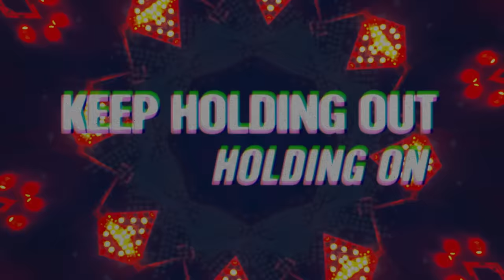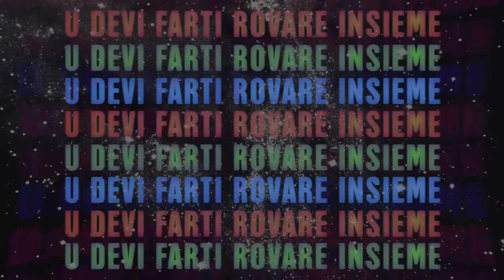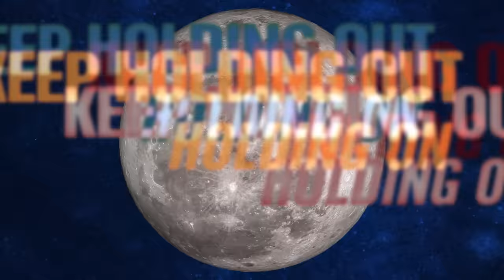Noel Gallagher’s High Flying Birds - Fort Knox (Official Lyric Video)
Noel Gallagher’s High Flying Birds - ‘Fort Knox’ (Official Audio / Lyric Video)

'Back The Way We Came: Vol 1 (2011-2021)’, the new Best Of celebrating the first decade of Noel Gallagher’s High Flying Birds, out now!

The double album, curated and compiled entirely by Noel, includes tracks from the three Number One albums (‘Noel Gallagher’s High Flying Birds’, ‘Chasing Yesterday’ and ‘Who Built The Moon?’) and the three acclaimed EPs (‘Black Star Dancing’, ‘This Is The Place’ and ‘Blue Moon Rising’) - plus 2 previously unreleased tracks including the brand new single ‘We’re On Our Way Now’!

Available on limited edition deluxe formats featuring a bonus disc including previously unreleased acoustic versions, remixes, instrumentals and an unheard demo.

Online store exclusive – Receive an A4 art print of Noel, free with all pre-orders of ‘Back The Way We Came’.
Listen to the brand new single ‘We’re On Our Way Now’